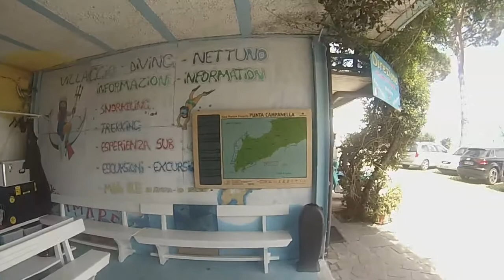Punta Campanella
Week end del 9 - 11 Maggio 2014